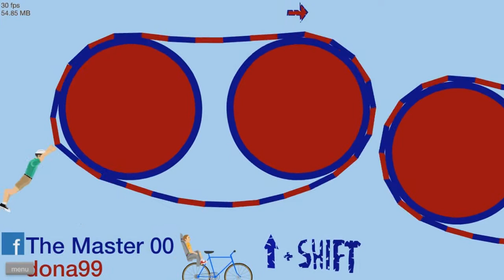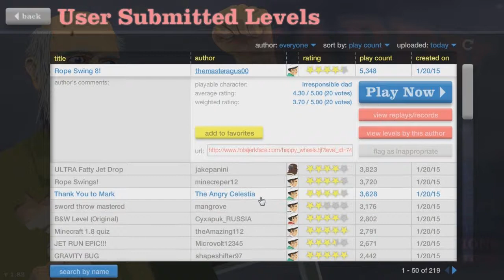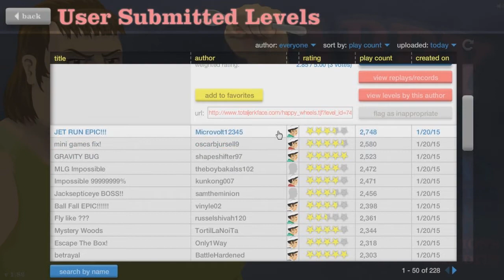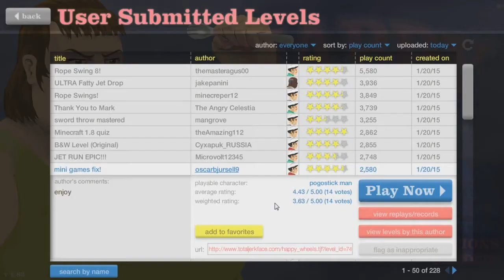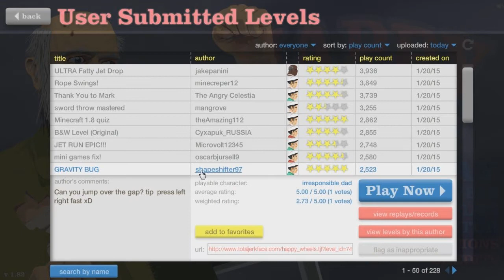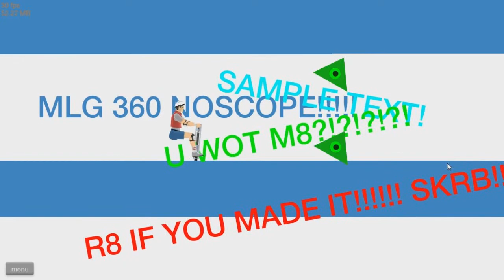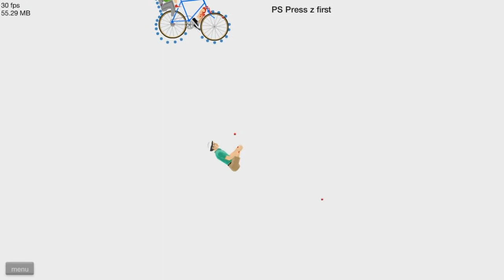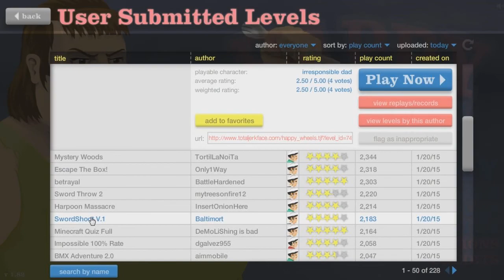Eine Folge mit kompletten Chaos! Let's Play Happy Wheels! #46 KihitoLP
Ne Runde HW! [German/Deutsch] bisschen Blut aber sonst alles gut -HD- :D

Spielbare Charaktere:

Helicopter Man
Wheelchair Guy
Segway Guy
Irresponsible Dad
Effective Shopper
Moped Couple
Lawnmower Man
Explorer Guy
Santa Claus
Pogostick Man
Irresponsible Mom

Verwendete Music:
Mr.Pink by Jingle Punks